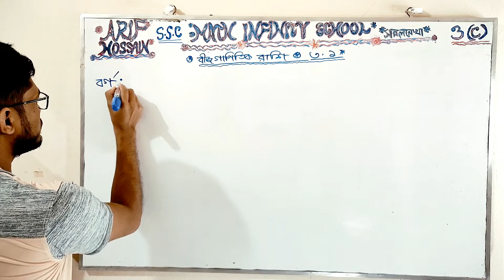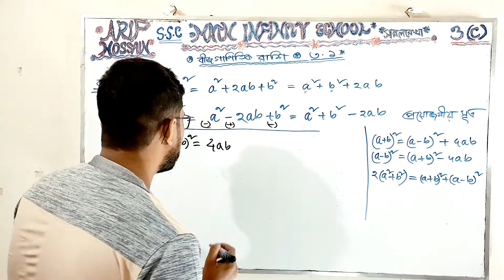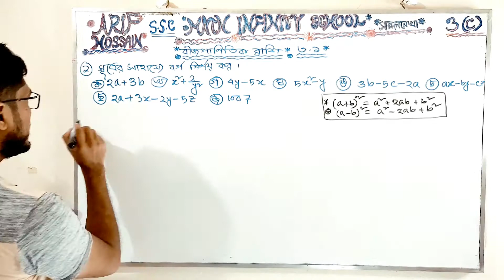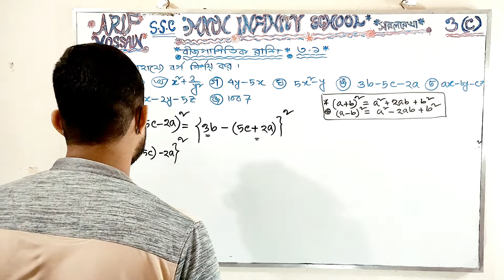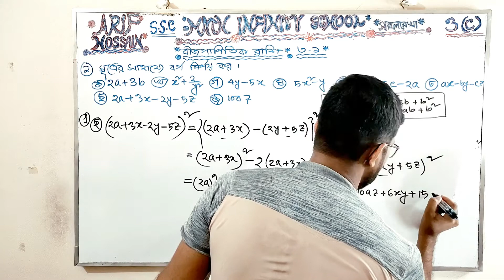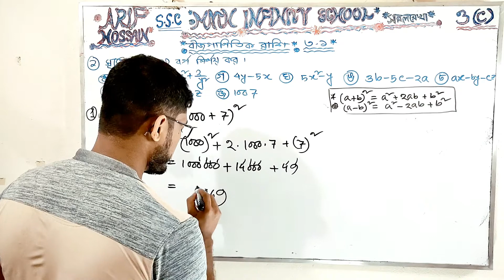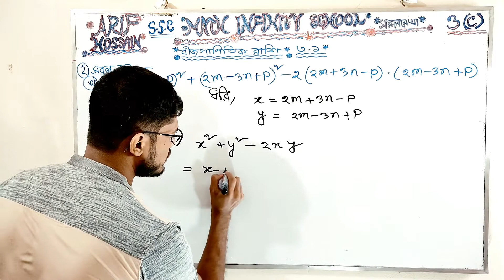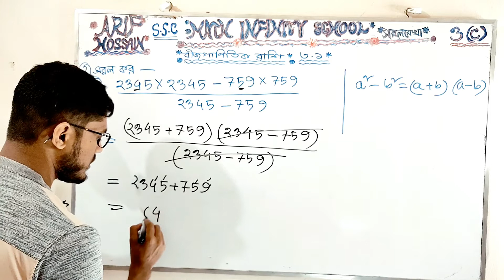ssc general math chapter 3.1।এস এস সি সাধারন গনিত অধ্যায় ৩।ssc সাধারন গনিত।বীজগানিতিক রাশি।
ssc genaral math chapter 3.1।এস এস সি সাধারন গনিত অধ্যায় ৩।ssc সাধারন গনিত।বীজগানিতিক রাশি।
ssc_general_math_chapter_3 Arif_Hossain ssc_general_math_chapter_3.5 ssc_general_math ssc সাধারন গনিত